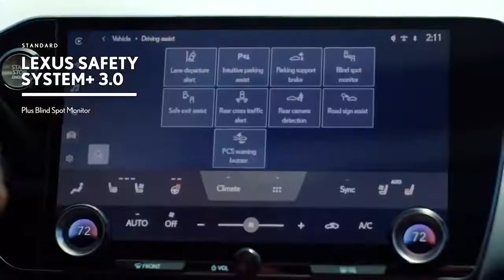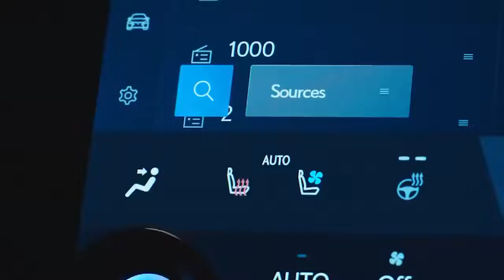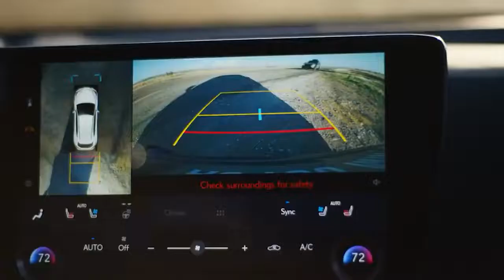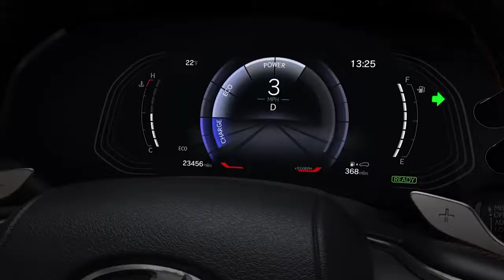2022 Lexus NX Third generation Lexus Safety System + (Safe Exit Assist & Front Cross Traffic Alert)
The new NX is Lexus’ first model to feature the third generation of Lexus Safety System +, equipping it as standard with a comprehensive package of active safety and driver assistance features and setting a new benchmark for accident risk detection and prevention measures.
Lexus’ leadership in safety goes hand in hand with its commitment to making these technologies accessible to more motorists. With this aim in view, it is providing Lexus Safety System + as standard on all new NX models across all its European markets.
The latest development of Lexus Safety System + introduces new features and upgrades in the performance and functionality of others. Systems have also been tuned to operate in a way that feels more natural to the driver, and thus more reassuring, adding to the sense of driving confidence inspired by the NX’s new platform and powertrains. With this evolution, Lexus Safety System + moves to the next level as a personal driving partner.
The improvements introduced with the new NX include further expansion of the Pre-Collision System’s capability so that motorcycles and some solid objects in the car’s path, such as trees, walls and utility poles, can be detected. It also gains a new function that identifies collision risks with oncoming traffic or crossing pedestrians when making a turn at a junction. Its detection response is quicker and the ability to avoid an impact is increased with the addition of Emergency Steering Assist.
With these developments, the Pre-Collision System can recognise and help to avoid 36% more accident scenarios than previously.
Changes have been made to the Adaptive Cruise Control so that it recognises traffic cutting in in front of the NX more quickly and, in conjunction with upgrades to the Lane Trace Assist, follows a more natural line through bends. The ACC’s co-operation with the Road Sign Assist has also been expanded to respond to more signs and commands, including warning signs and STOP signs. When speed limits are recognised, the system alerts the driver to adjust the cruising speed.
Owners can extend their vehicle’s safety provisions and with an optional Extended Safety Package, available for higher grade NX models. In addition to the Lexus Safety System + features, this provides automatic lane change assistance. This initiates preliminary acceleration or deceleration from the pre-set cruising speed when the driver indicates to overtake or move into a lane behind a slower vehicle. The package also adds a front cross traffic alert system which uses radar monitoring to detect and warn the driver of traffic approaching from either side when emerging from a junction at low speed.
The new e-latch electronic entry and exit system is linked to the car’s Blind Spot Monitor to warn of any traffic or cyclists approaching from the rear. If it detects a risk, it will trigger a warning light and buzzer, and cancel the door unlatching.  Lexus believes this system can help prevent 95% of the accidents caused by door opening.
NEW LEXUS NX OUTLINE SPECIFICATIONS
DIMENSIONS
Front track 1.605 mm
Rear track 1,639 mm
Front overhang 1.007 mm
Rear overhang 963mm